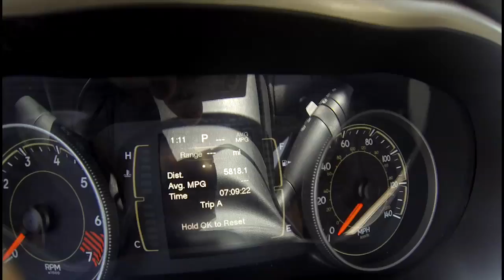18. Nashville TN-Orlando FL